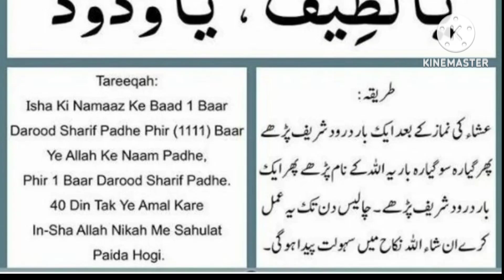Shadi ka wazifa |Shadi ka wazifa in Quran| Wazifa for Nikah | Wazifa for Marriage#wazifaformarriage